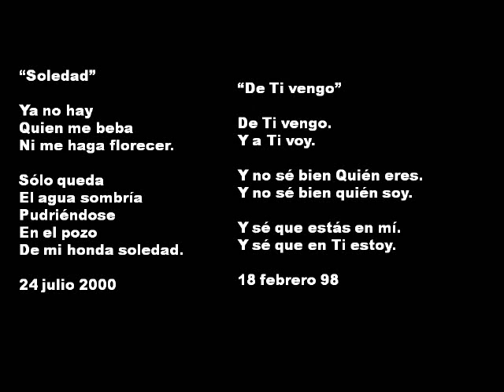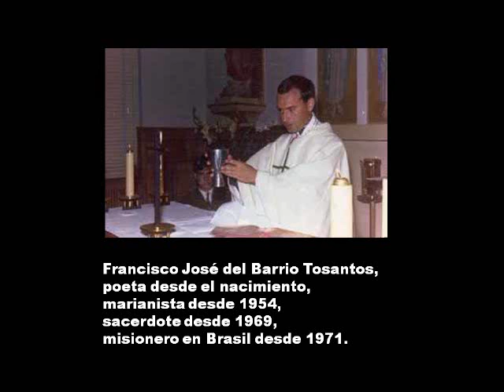Más poemas de Francisco José del Barrio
Dos bonitos poemas desde Brasil.
Música de Michel Pépé.